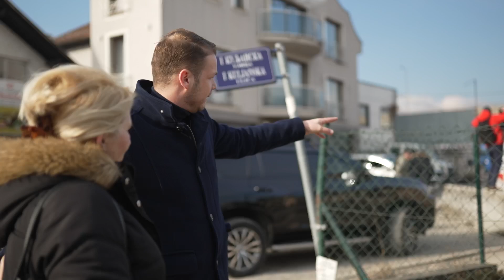Stanivuković NAREDIO da se ulica RUŠI I PROŠIRI! Dva autobusa se NE MOGU MIMOIĆI.